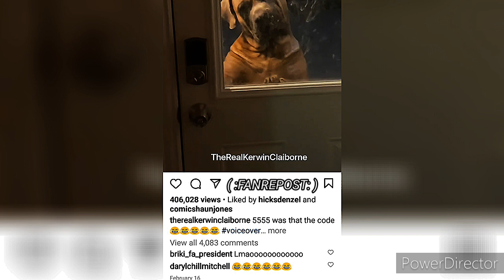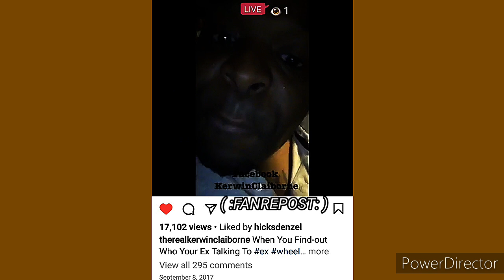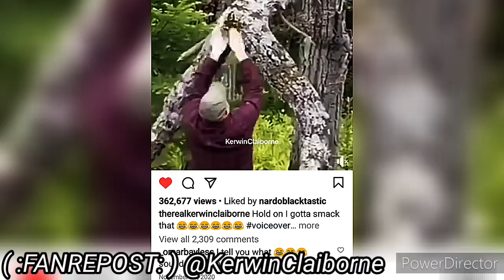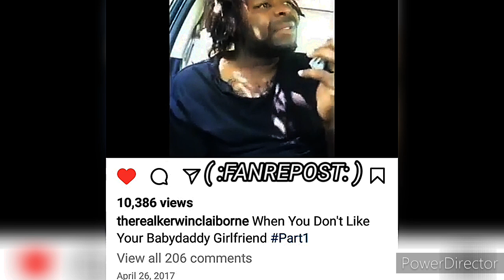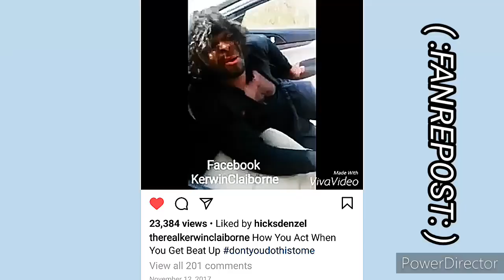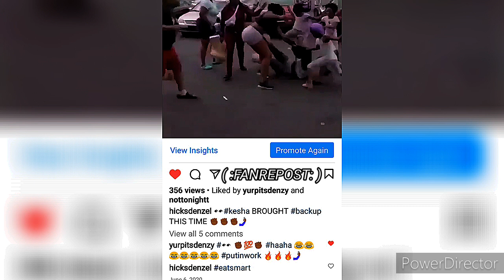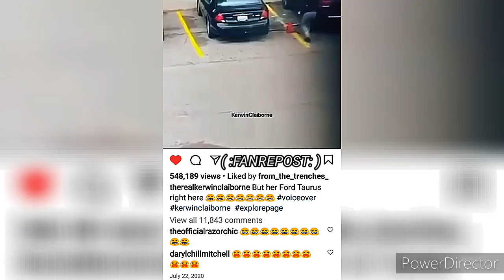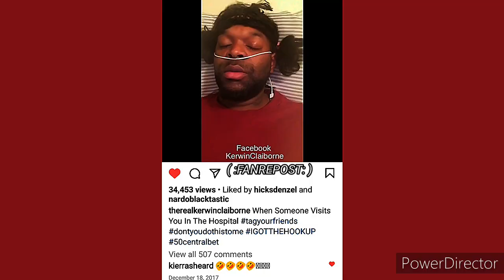KERWIN CLAIBORNE TAKE YO TIME YOU AIN'T GOTTA rush 4️⃣NOBODY HILARIOUS voiceovers 😷😂